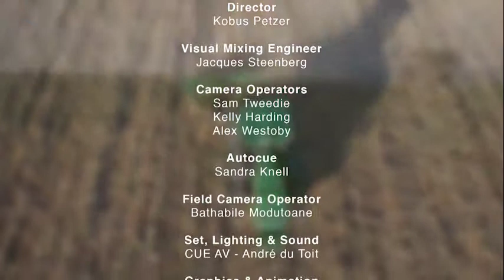NIC BDTV Ep 9 Technological Development and Integration